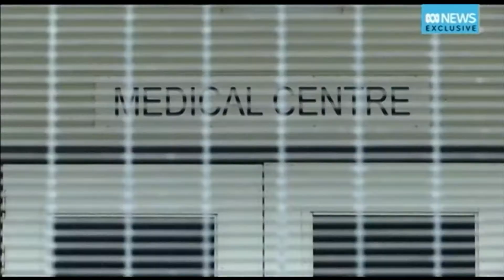VIETV 24h NEWS 01 NOV 2017 Part 01